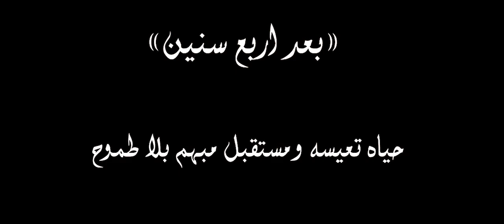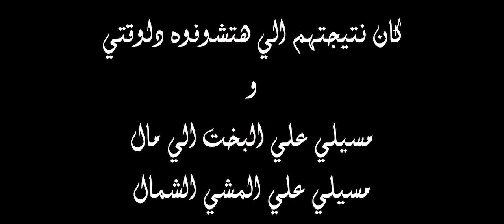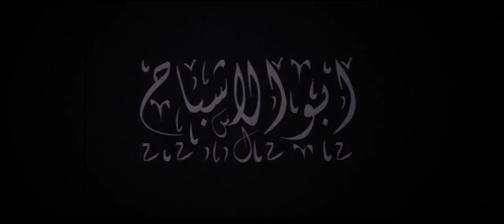اغنية امينة خليل بنيجى الدنيا مش خايفين من فيلم الكنز ( cover by king of OldSchool )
Special Thanx To : Ahmed Zaqzoq
Directed & Filmed & Montag By : Ahmed Zaqzoq